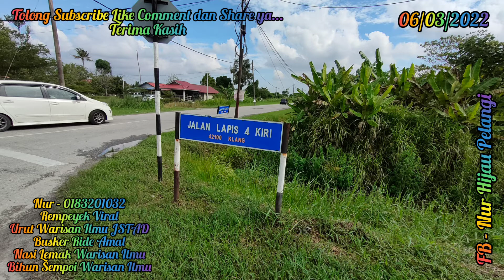"'NASI LEMAK WARISAN ILMU' Komen Tuan Alias" (06.03.2022)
Assalamualaikum dan salam sejahtera diucapkan buat sahabat² di Alam Maya yang dikasihi sekalian.

- Mari² ke Taman Permata, berhadapan dengan Giant Taman Permata Ulu Klang untuk mendapatkan "NASI LEMAK WARISAN ILMU" & "BIHUN SEMPOI WARISAN ILMU" yang mempunyai keunikkan rasanya yang tersendiri.

- Waktu berniaga :-
   PAGI :- 08.00 pg sehingga habis
   PETANG :- 05.00 ptg sehingga habis

- "NASI LEMAK WARISAN ILMU" & " BIHUN SEMPOI WARISAN ILMU" juga boleh didapatkan dengan cara COD ke rumah pelanggan & mempunyai kos penghantaran mengikut kawasan.

- Kami juga menerima tempahan untuk diINFAQkan.

- Untuk tempahan bolehlah hubungi & klik link di bawah ya...

Nur.

Terima kasih.